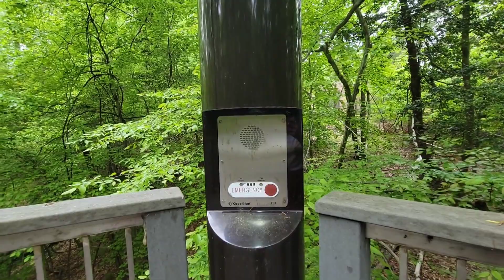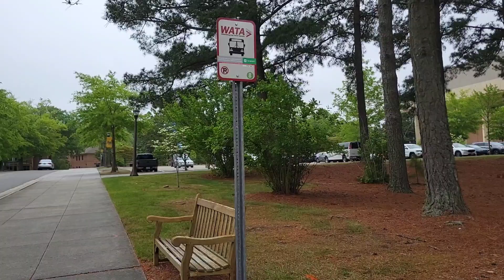জঙ্গলের ভিতরের রাস্তা দিয়ে হেঁটে হেঁটে William and Mary যাই 😊😁🚶‍♀️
জঙ্গলের ভিতর থেকে একটা রাস্তা দিয়ে আমার বাসা থেকে William and Mary যাওয়া যায়। আজকে সেই রাস্তা থেকে হেঁটে হেঁটে যাওয়ার সময় ভিডিও করলাম। এই শহর থেকে যখন চলে যাবো এইগুলো থাকবে আমার কাছে স্মৃতি হয়ে 😊